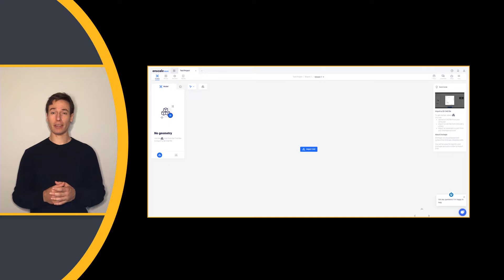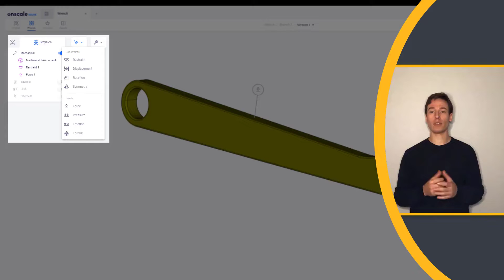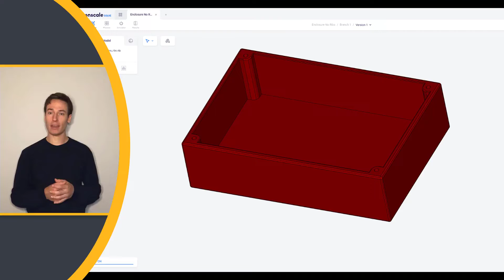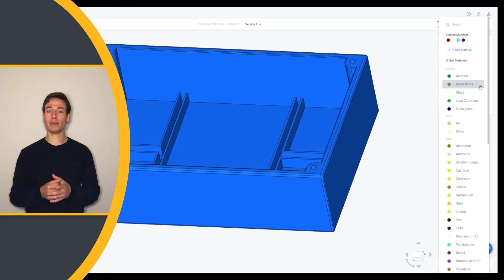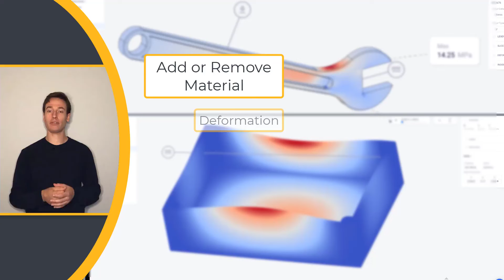Using Ansys OnScale Solve for Simulations Studies — Lesson4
This video lesson introduces Ansys OnScale Solve as an easy-to-use and low-cost tool for a learner to get started with simulation. This video guides the viewer through a couple of examples in OnScale Solve to understand the benefits of engineering simulation. Ansys is the global leader in engineering simulation software and has products perfect for beginners, like Ansys OnScale Solve.